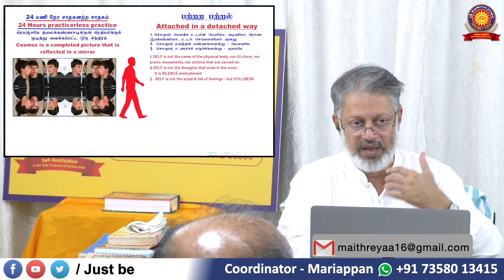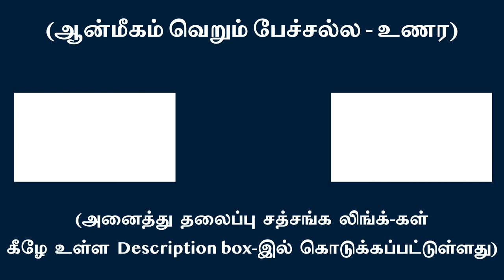உன் சொரூபத்தை சதா உணர்வதே அதுவாய் இருத்தலாகும் | சுவாமி அருணாசல ரமணன்